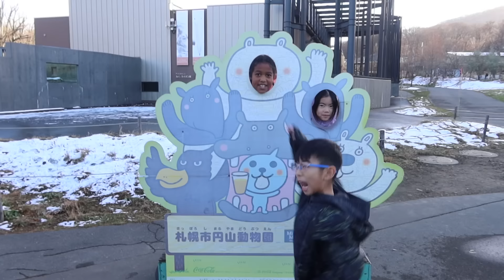The thing I have missed so much!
We love you, Iowa!  This was all in good fun.  We love you, Rebecca, the resident Iowan of the house!  =)

Also, a common question I have seen... why did we choose Noelle for this trip?  As you can see, the team leaders in Japan have children right around Noelle's age.  They have been homesick for their friends and family in Canada and we thought it would be a great distraction for them to have a visitor!  They became wonderful friends over the time we were there.  Mission accomplished.

Solo
Sarah
Judah - 19
Belle (Isabelle) - 18
Luka - 16
Micah - 15
Tori (Victory) - 12
Eli - 11
Noelle - 8
Hope - 6
Destiny - 5
Seth - 4
Peace - 2